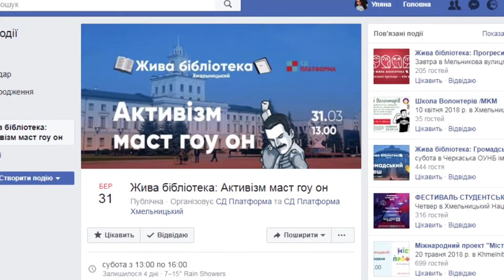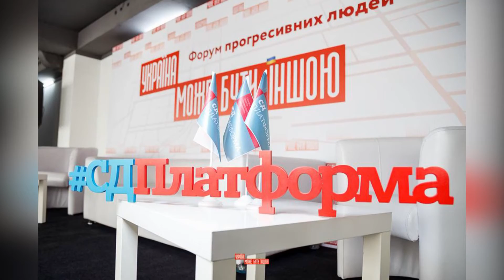«Жива бібліотека» відбудеться у Хмельницькому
«Активізм маст гоу он». У суботу, 31-го березня у відбудеться «жива бібліотека». Формат зустрічі працює так само як і звичайна читальня, щоправда замість книг – люди, а замість читання – розмова, тобто відкрите спілкування між учасником та експертом.